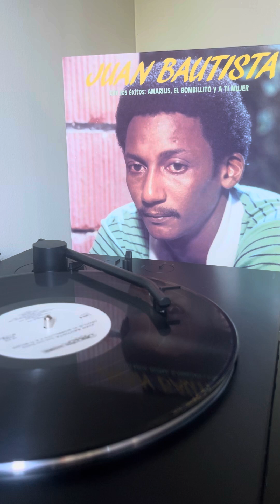JUAN BAUTISTA - EL DERECHO DE LOS ARTISTAS